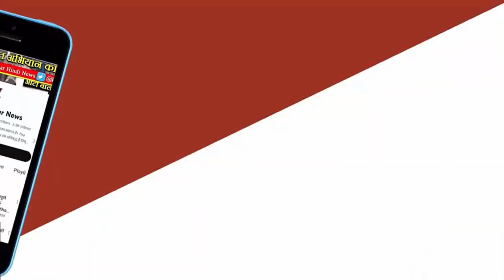TEONTHAR NEWS - पीड़ित व्यक्ति ने लगाई की मदद गुहार फिर भी नहीं सुनी प्रशासन क्यों ?